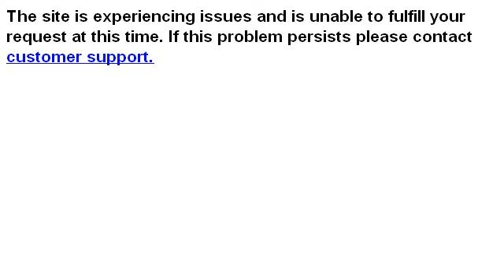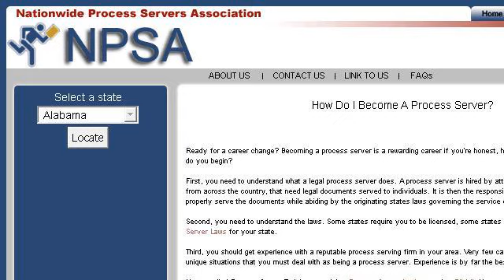How-To Become A Process Server In Oregon